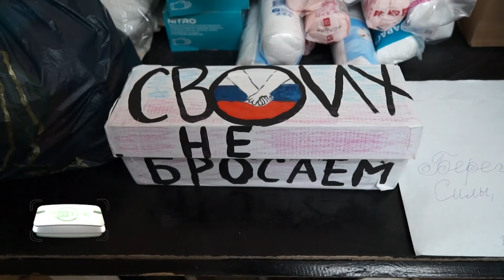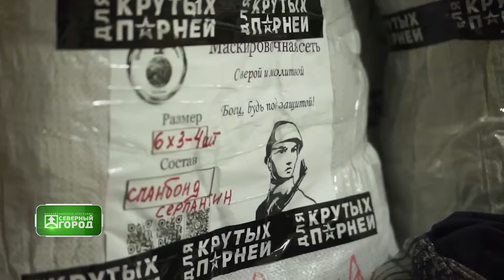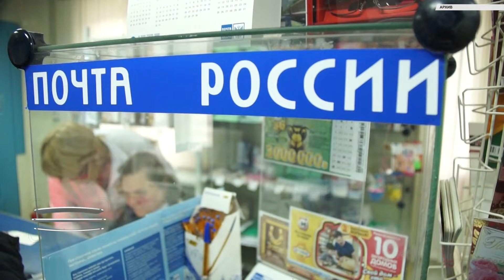17 04 2024 СЕВЕРНЫЙ ГОРОД